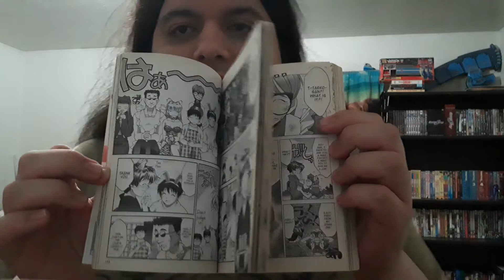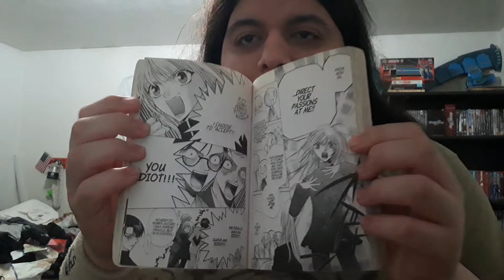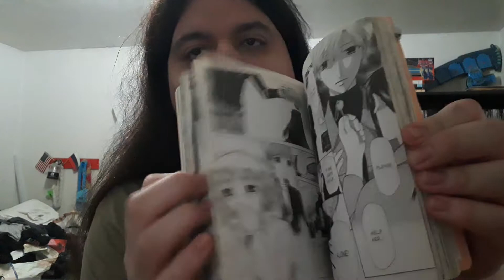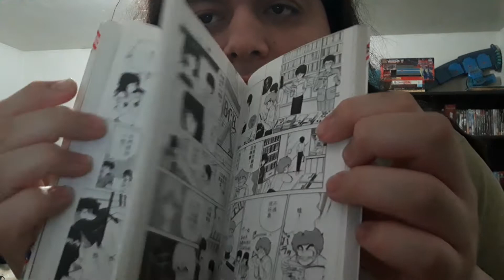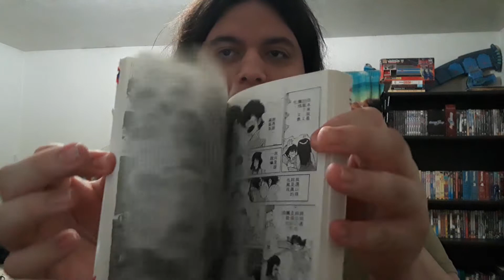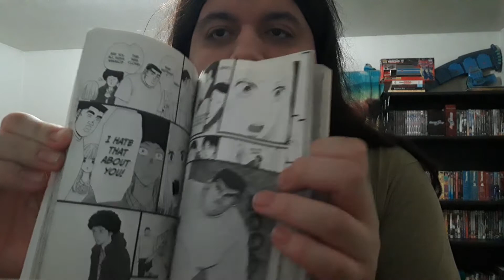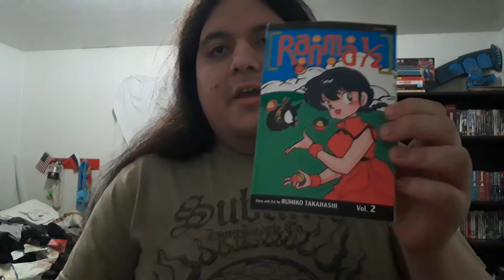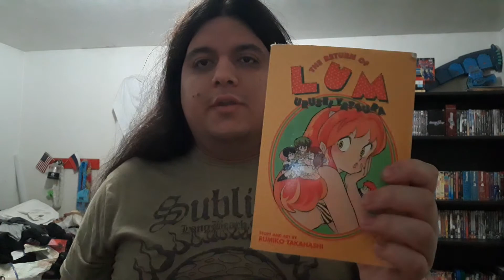Manga Update: 9/8/20 Romantic Comedy in manga genre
it's been awhile since I have done my manga update video but I've decided to do one because I have picked some manga titles that I have pick for my manga collection especially the genre categories delay the start with the romantic comedy manga genre ones especially because I wasn't too picky about it but it's just how it is when you're doing a manga update video.